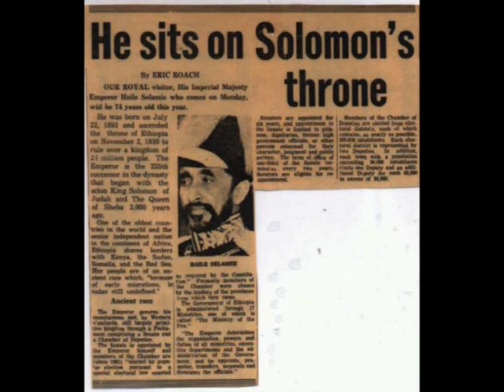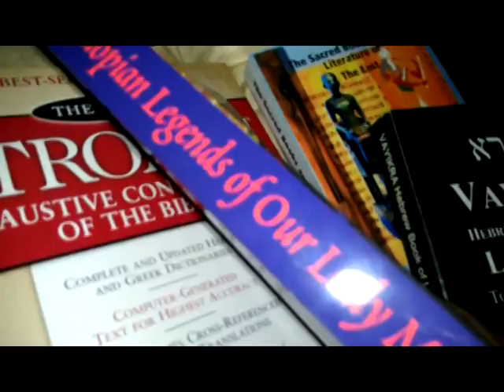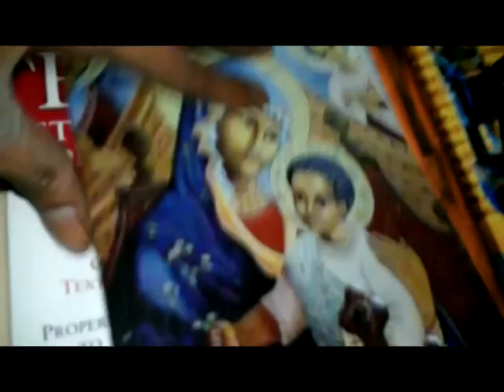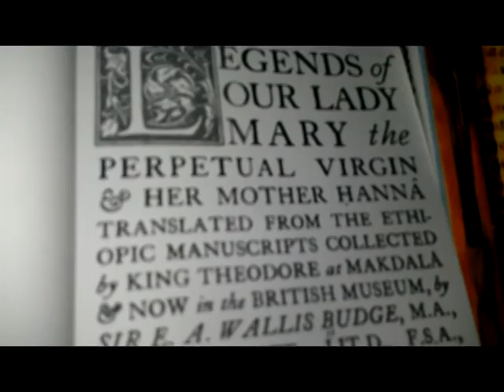Restoring The Black Madonna Mary - Rastafari's Message To The Black Churches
Description